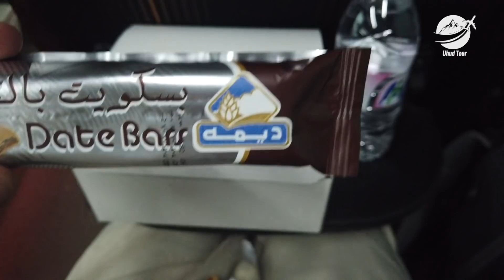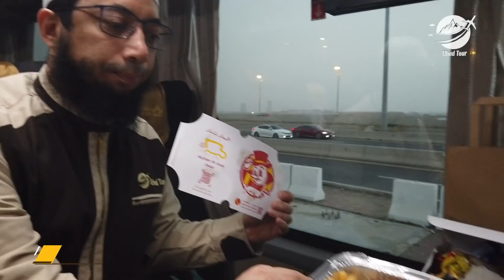[UHUD TOUR] Perjalanan Menuju Madinah - Umroh 24 Jan '21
Uhud Tour kembali membuka pendaftaran umrah secara terbatas dengan standar protokol kesehatan dan akomodasi ⭐⭐⭐⭐⭐⁣⁣⁣⁣⁣⁣⁣⁣⁣

✅ Insyaa Allah dibimbing langsung oleh Ustadz Khalid Basalamah.

Keberangkatan insyaa Allah tanggal:⁣⁣⁣⁣
🗓️ 20 Maret 2021 Selama 12 Hari

Tersedia dalam Paket Gold & Bronze

Akomodasi:
Gold:
🏢 Mekkah: Movenpick / Setaraf *5⁣⁣⁣⁣⁣⁣⁣⁣⁣
🏢 Madinah: Shaza Madinah / Setaraf *5⁣⁣⁣⁣⁣⁣⁣⁣⁣

⁣⁣⁣⁣⁣Bronze:
🏢 Mekkah: Mekkah Tower / Setaraf *5⁣⁣⁣⁣⁣⁣⁣⁣⁣
🏢 Madinah: Leader Muna Makarim / Setaraf *5⁣⁣⁣⁣⁣⁣⁣⁣⁣
✈️ Flight Saudia Airlines Direct Jakarta-Jeddah

Pendaftaran akan ditutup setelah kuota terpenuhi.
⁣⁣⁣⁣⁣⁣⁣⁣⁣Hubungi Segera Customer Service Uhud Tour:⁣⁣⁣⁣⁣⁣⁣⁣⁣
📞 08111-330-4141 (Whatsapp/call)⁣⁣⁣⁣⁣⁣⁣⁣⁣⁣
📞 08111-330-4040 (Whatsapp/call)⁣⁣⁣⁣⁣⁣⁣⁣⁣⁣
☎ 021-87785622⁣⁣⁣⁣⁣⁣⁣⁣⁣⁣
📌 Jln. Raya Condet No.50, Jakarta, 12530⁣⁣⁣⁣⁣⁣⁣⁣⁣⁣